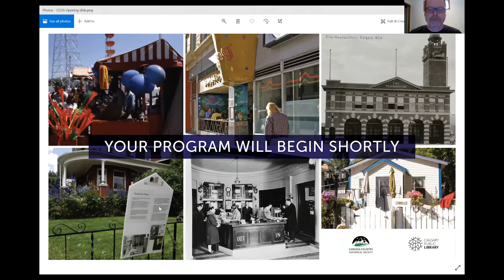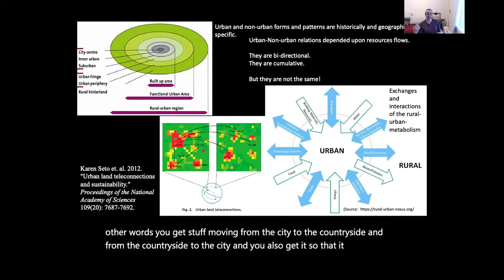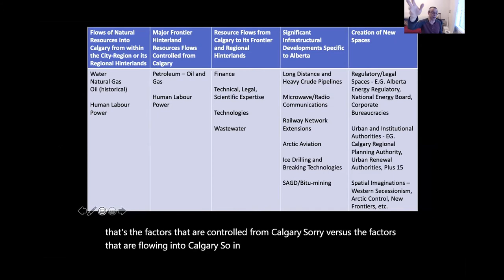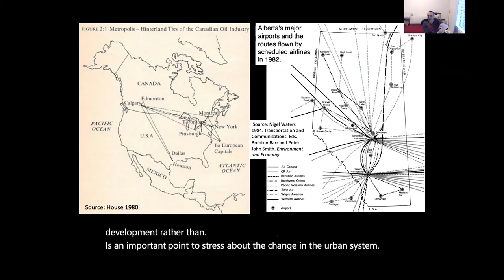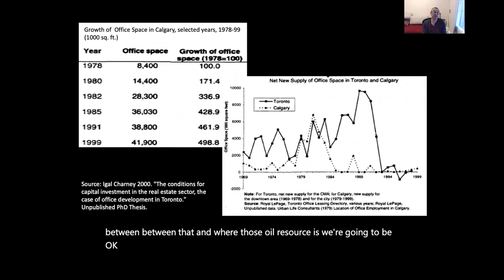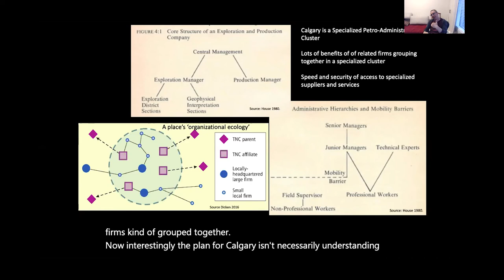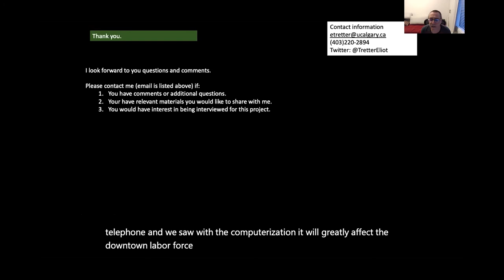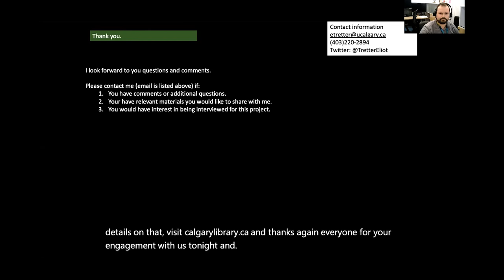Petrocity | Library at Home | Calgary Public Library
From the redevelopment of our downtown since the 1950s, to petroleum infrastructure and administrative labour, to the role of indigenous communities, explore how developments in Calgary both reflected and transformed petroleum development throughout Canada.

This presentation is a recording of a Calgary Public Library’s virtual event.